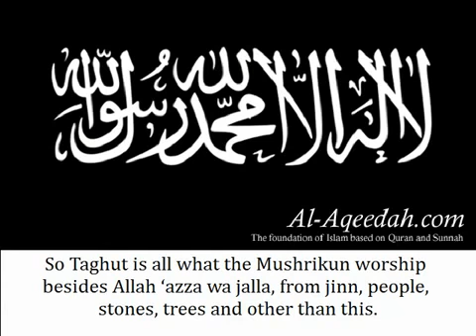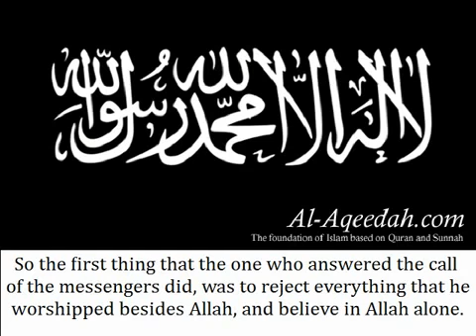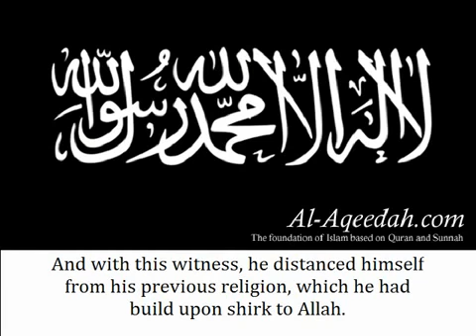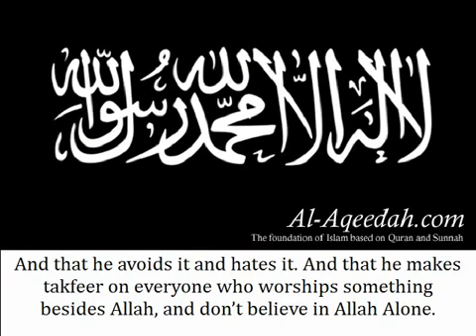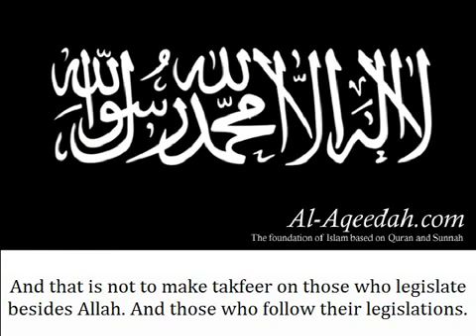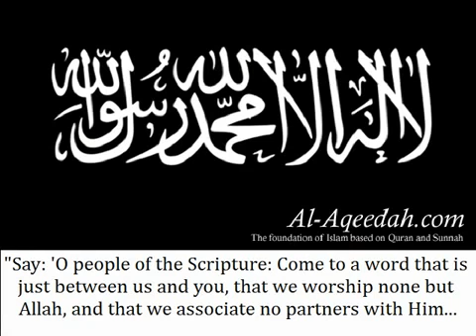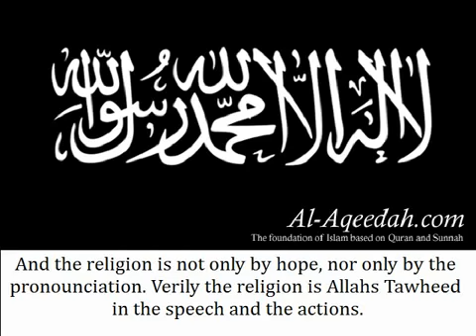Foundation of Islam - Beginning Of Islam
VERY IMPORTANT!!! Foundation of Islam - The Beginning Of Islam (Kufr Bi Taghut and Iman Billah)